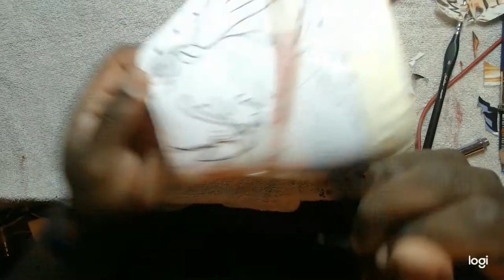Custom MajinVegeta Blazers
Angelus Paint Products